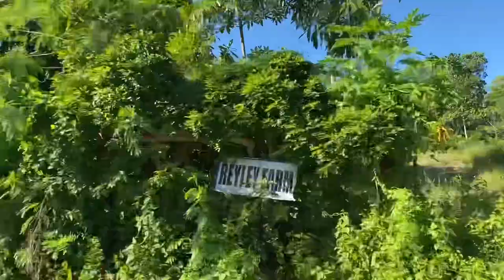GUIMARAS ISLAND ROAD TOUR | LIFE in the Countryside | Philippines 🇵🇭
A Road Tour at the Island of Guimaras. It well known for the famous sweet mango. Let’s explore the island and experience life in the Philippine countryside.